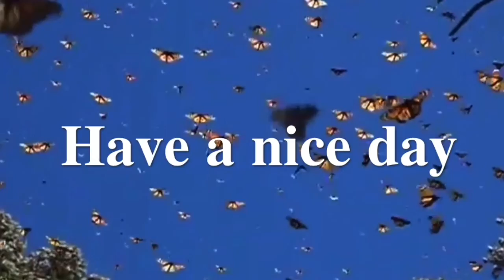How to Make Pour-Over Coffee | Perfect Coffee | Lofi music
Enjoy a cup of coffee in this cold weather.

Storybook/ Boba Tea (Prod. by Lukrembo)
Thank you PMI Channel.